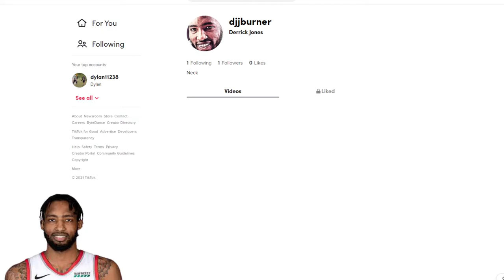New TikTok Go Follow It!